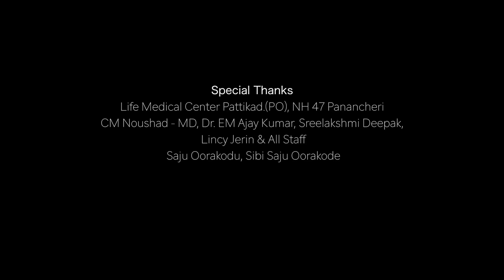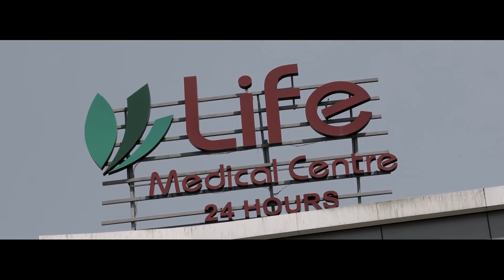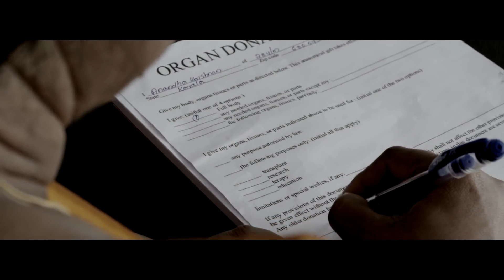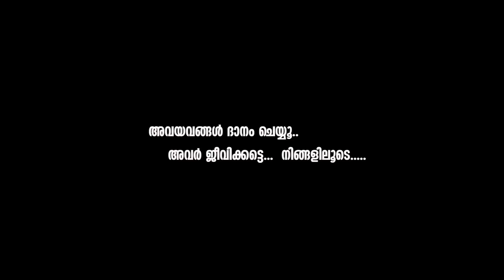ഇപ്പോഴത്തെ യുവാക്കൾ കണ്ടിരിക്കേണ്ട കൊച്ചു സിനിമ | Karma Bandhangal Malayalam Short Film | Full HD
Welcome To Rafa Videos YouTube Channel. One of the Leading Brand In Video /Album Songs/Art Tracks/Sound Recordings Production, Distribution on YouTube And Other Digital Platforms.

|| ANTI-PIRACY WARNING ||

DIGITAL PARTNER: SPEED AUDIO DUBAI

*COPYRIGHT PROTECTED*